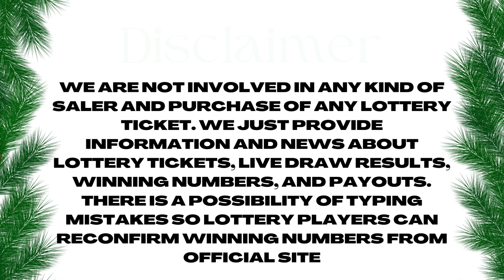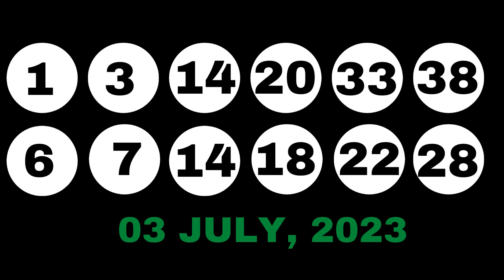New Jersey Evening Lottery Draw Results - 03 July, 2023 - Pick 3 & 4 - Cash 5 - Pick 6 - Powerball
Today July 03, 2023, Find in this video the New Jersey evening lottery live drawings results, Top payouts(prizes), and the latest winning numbers. These New Jersey Evening lotteries' live drawings results are drawn in the evening time daily.

Find in this post, Pick 3 Evening, Pick 4 Evening, Jersey Cash 5, Pick-6, Cash4life, Powerball, and Mega Millions live drawing lottery results, jackpot prizes, and winning numbers for today July 03, 2023, past 30 days.